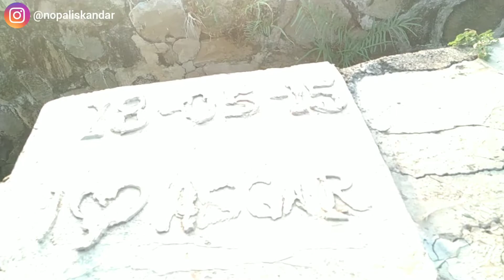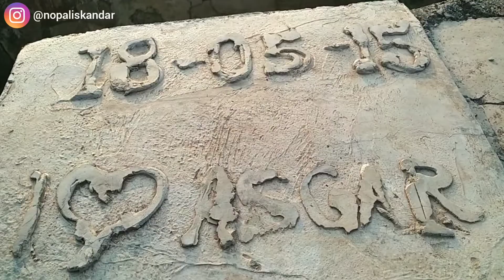Alam pedesaan irigasi bersama AA Abay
Halaman kampung yang sangat kuat mempunyai banyak kenangan terserndiri